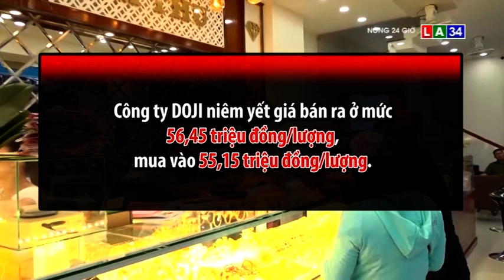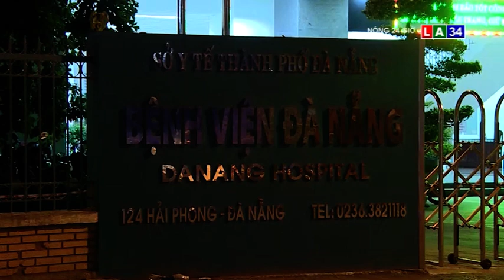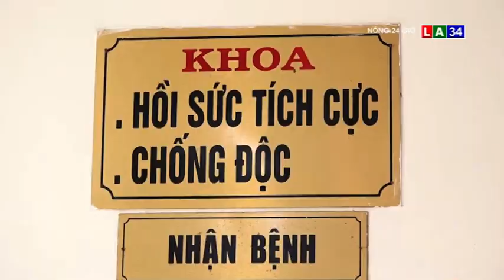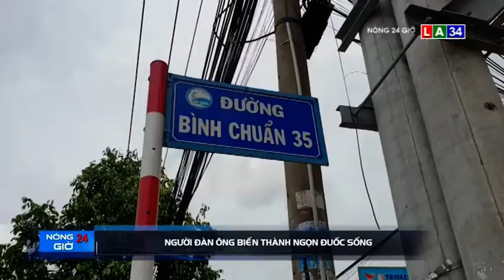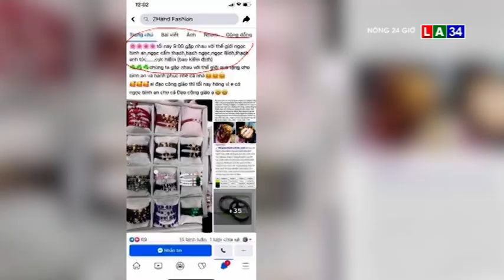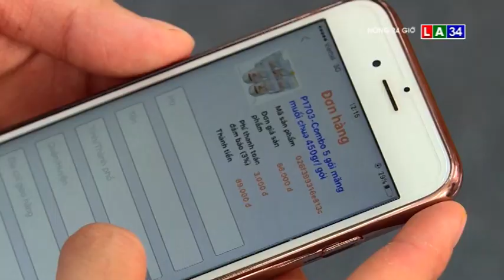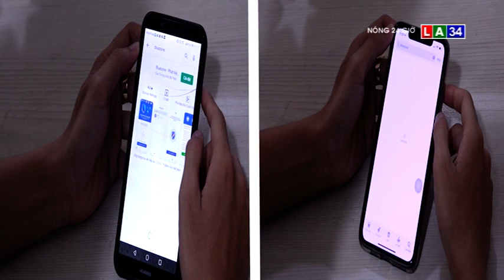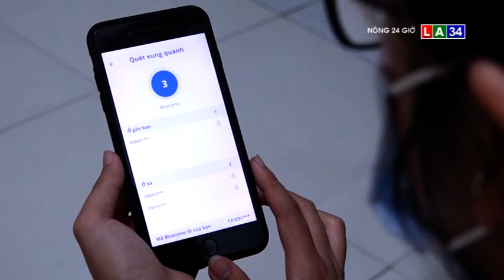BẢN TIN NÓNG 24G NGÀY 11 - 8 LONG AN TV